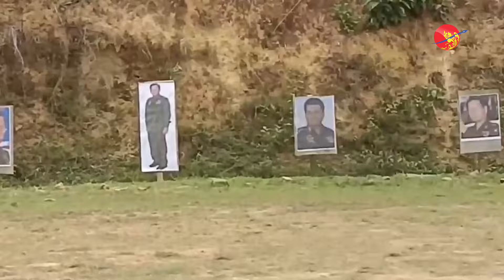ထိုင်းဝန်ကြီးချုပ်ဟောင်းနဲ့ လက်နက်ကိုင်တချို့ ဘာတွေဆွေးနွေးခဲ့လဲ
ထိုင်းဝန်ကြီးချုပ်ဟောင်းနဲ့ လက်နက်ကိုင်တချို့ ဘာတွေဆွေးနွေးခဲ့လဲ (ရုပ်/သံ)

ဘုန်းအောင် ၊ မတ် ၉၊ ၂၀၂၄

မြန်မာ့ ပြည်တွင်းရေး အကျပ်အတည်းတွေနဲ့ ပတ်သက်ပြီး ဖြေရှင်းဖို့အတွက်ဆိုပြီး ထိုင်းဝန်ကြီးချုပ်ဟောင်း သက်ဆင် ရှီနာဝပ်ထရာနဲ့တိုင်းရင်းသား လက်နက်ကိုင် အဖွဲ့ တချို့ဟာ ပြီးခဲ့တဲ့ ဧပြီလအတွင်း ထိုင်းနိုင်ငံ ချင်းမိုင်မှာ တွေ့ဆုံဆွေးနွေးခဲ့ကြပါတယ်။

ကရင်နီအမျိုးသားတိုးတက်ရေးပါတီ (KNPP) နဲ့အတူ ကရင် အမျိုးသား လွတ်မြောက်ရေး တပ်မတော် (KNLA)၊ ကချင် အမျိုးသား အစည်းအရုံး (KNO)တို့အပြင် ရှမ်းပြည် ပြန်လည်ထူထောင်ရေး ကောင်စီ (RCSS) ခေါင်းဆောင် ဗိုလ်ချုပ်ကြီး ယွက်ဆစ်နဲ့ ကိုယ်စားလှယ်အဖွဲ့တွေ ကိုလည်း တွေ့ဆုံခဲ့တယ်လို့ သိရပါတယ်။

သက်ဆင်နဲ့ မြန်မာ့တော်လှန်ရေး အင်အားစုတွေနဲ့ တွေ့ဆုံမှုဟာ သက်ဆင်ရဲ့ပုဂ္ဂလိက အခွင့်အရေးဖြစ်ပြီး ထိုင်းအစိုးရရဲ့ နိုင်ငံခြားရေး မူဝါဒကို ကိုယ်စားမပြုဘူးလို့ ထိုင်းနိုင်ငံခြားရေး ဝန်ကြီး က ဆိုထားပါတယ်။